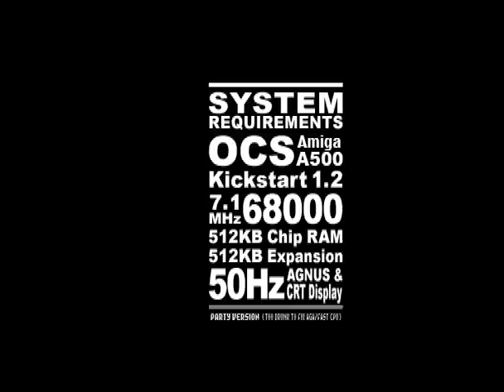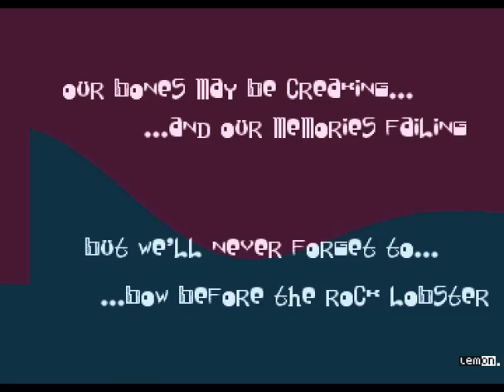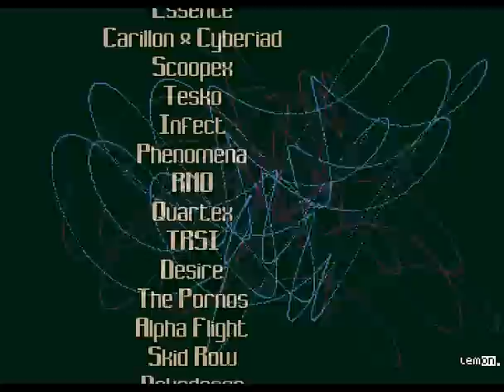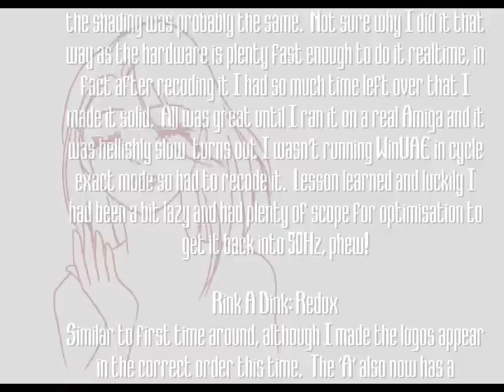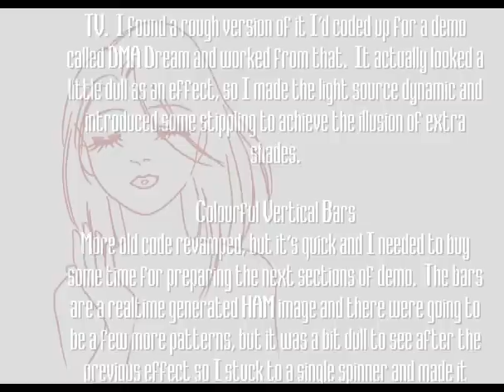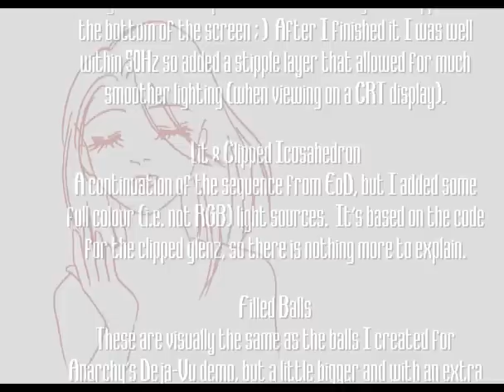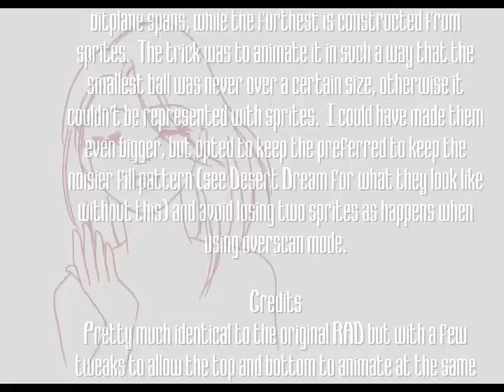Rink a Dink - REDUX by Lemon.Point @ Revision 2013 Full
Rink a Dink - REDUX by Lemon.Point released @ Revision 2013 Demo Party

WinUAE RIp